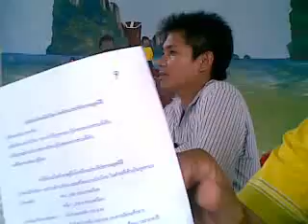คณะผู้บริหารพบผู้ปกครอง 2011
คณะผู้บริหารพบผู้ปกครอง 2011 ในวันปฐมนิเทศน์ 9 พ.ย. 2554